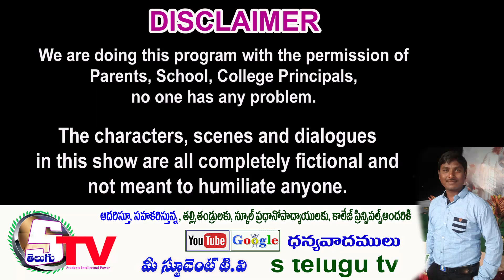Om Mahapraana Deepam Song | ASN Degree College Tenali 2020 | Farewell 2017 2020 Batch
ASN Degree College Tenali 2020, hasta la vista కార్యక్రమం నిర్వహించారు
AP , Telangana విద్యార్థులకు గొప్ప అవకాశం, విద్యార్థులు తమ జ్ఞానాన్ని, వాళ్ళ టాలెంట్  నిరూపించుకోవాలి .

hello champion meere, singers round, skits round, spoof, anchoring, drawing,